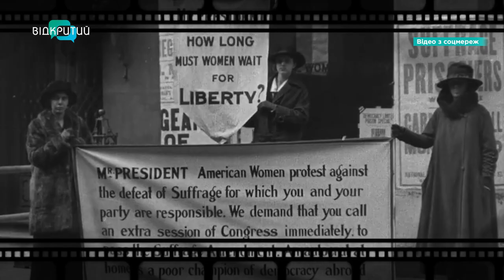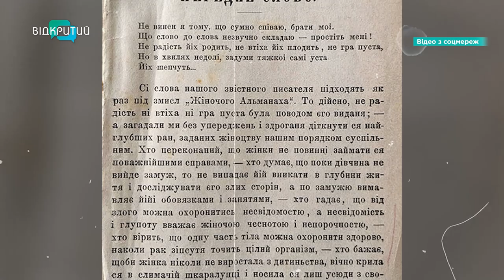Жіночий день чи пережиток радянщини: що кажуть дніпряни про 8 Березня?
Жіночий день, свято весни чи пережиток радянщини. Усе це - про 8 Березня. Кожен із нас наділяє цю дату власним сенсом. Що про неї думають дніпряни? Як вони вітали жінок? І кому завдячуємо появою свята? Деталі - у сюжеті.